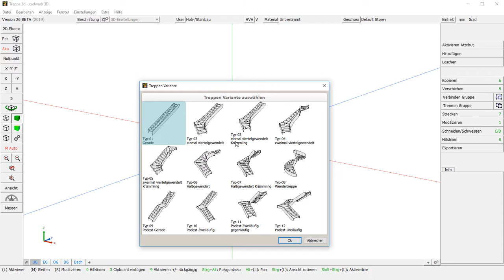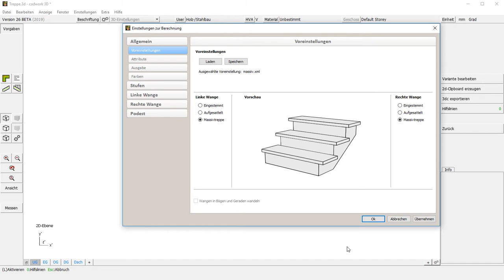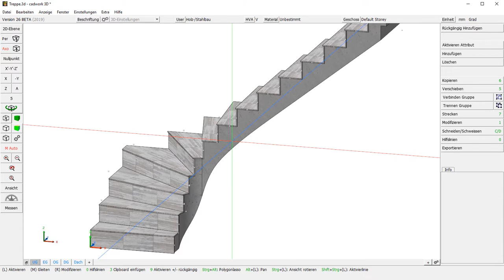cadwork 3d V26 Betontreppe